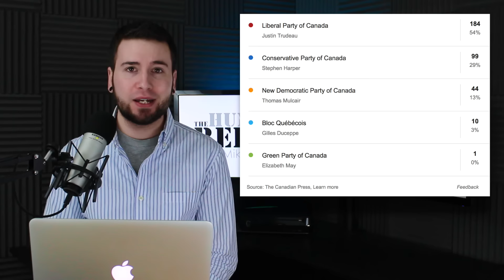Justin Trudeau Becomes Prime Minister of Canada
The Liberal Party in Canada secured 184 seats in the Canadian parliament, thus giving them a majority. This means Justin Trudeau will assume the role of Prime Minister. This ends Stephen Harper's nearly decade run as Prime Minister. Trudeau may not be perfect, but he's got some great ideas that will surely take Canada in a different direction.